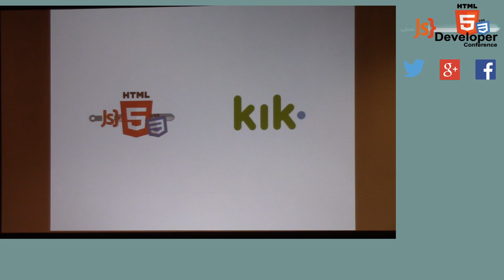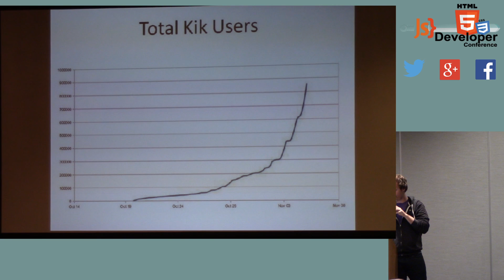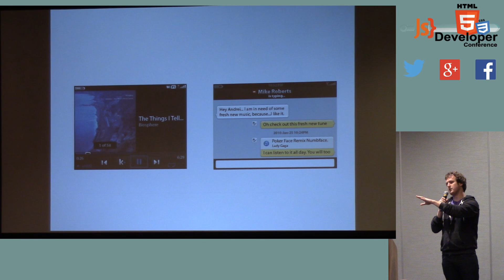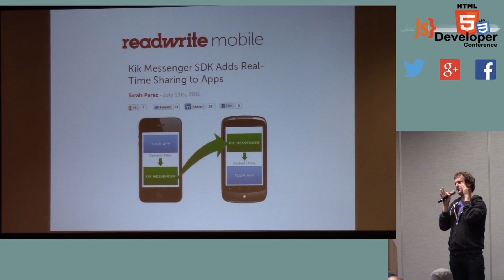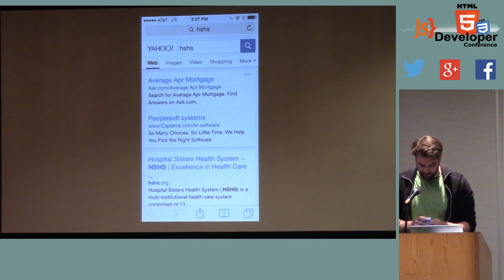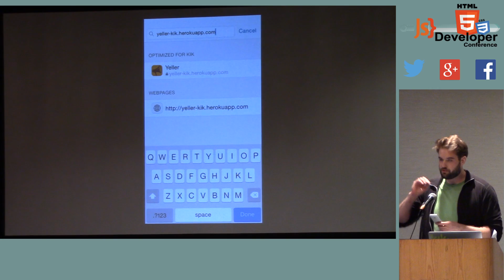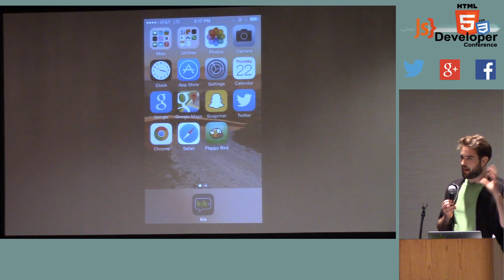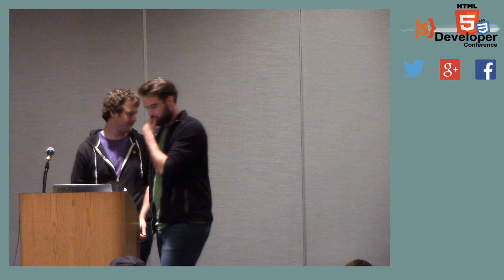HTML5Devconf May 2014: Ted Livingston, CEO Kik: An Insiders View of Messaging – and Why It Matters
Mobile messaging is one of the most important applications of the smartphone era. Messaging apps are, by their nature, more intimate than traditional social media channels, and give both developers and brands the chance to be part of the conversation.

Ted Livingston and Chris Best are the co-founders Kik, the biggest cross-app messenger in the US market. Kik has over 120 million users globally, and 275,000 new users join every day. Many people use Kik to connect with their friends and followers on Instagram, Tumblr, Clash of Clans, Soundcloud and many other apps.

Kik believes so much in the mobile web that they’ve spent the last 3 years building a browser right into Kik, and open-sourcing tools and libraries to help developers like you create web experiences that look and feel like native apps.

Join Ted and Chris for an insider’s look at the messaging space and a hands-on demo of the Kik browser APIs. You’ll hear how Kik views the future of messaging and the mobile web, and what this means for developers.